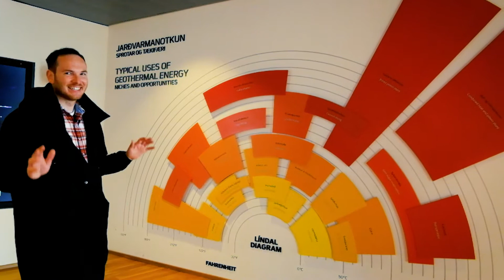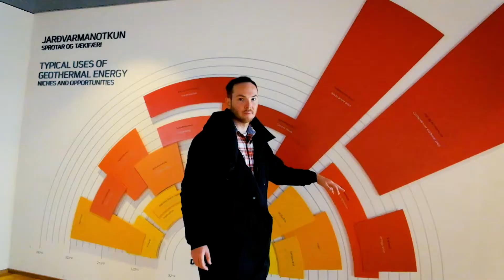PURE ENERGY | Documentary about geothermal energy use in Iceland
You can discover massive opportunities that geothermal energy offers to humankind 🌍
0:01-0:24 (Intro, why I decided to seek pure energy in Iceland)
0:24-0:34 (Place for your Logo Exposure)
0:41-5:03 (Interview in Hellisheidi Geothermal Power Station)
5:16-5:51 (Waiting for the blow-up of Strokkur Geysir)
5:53-10:18 (Interview with the chef in Kjot & Kunst restaurant)
10:19-10:31 (Swimming in Skógafoss Waterfall)
10:32-13:46 (Interview with the owner of Friðheimar Farm)
10:48-13:58 (Relaxing over Kerið Crater)
13:59-14:59 (Interview with the founder of Secret Lagoon)
15:01 (Place for your Name Exposure)

IT HASN'T BEEN THE BETTER TIME TO PROLIFERATE PURE ENERGY⚡️
Make the world a cleaner place on crowdfunding platform Generosity/Indiegogo.

🙏9$ - Overtweet "Trumpkins"
As a supporter of pure energy proliferation, every dollar counts. By leaving me your Twitter handle in the comments section, I will tweet at the anti-green politicians mentioning your concerns.
🙏29$ - Name Exposure
Every contributor would find their name + institution if wanted in closing credits of a public version of the documentary.
🙏499$ - Logo Exposure
The logo of your institution would be placed in first 30 seconds of the documentary for public use. In this manner, your organization would demonstrate that it cares geothermally.

Thank you for making the world a cleaner place through shifting pure energy on a larger scale.